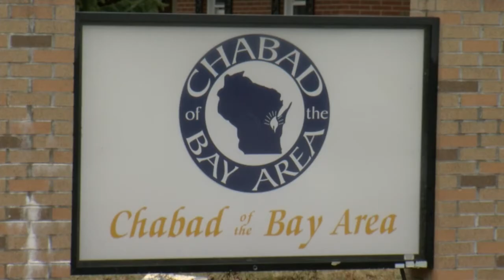Second Passover of the Pandemic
Seder to go meals for Jewish people in Green Bay area